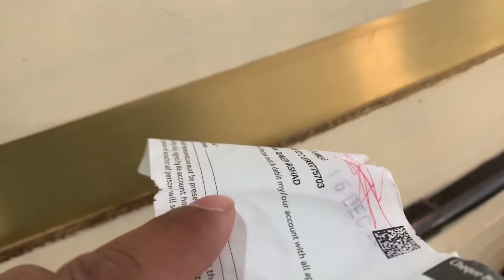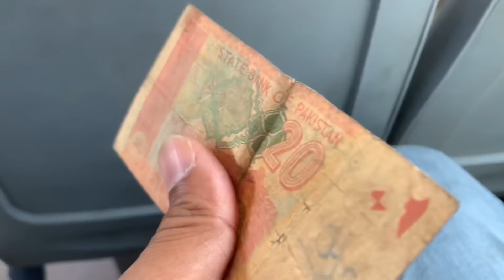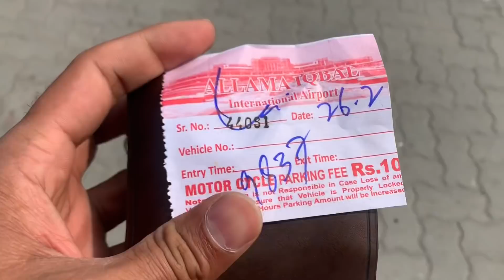PAKISTAN Q AYA !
Daily life in Pakistan people